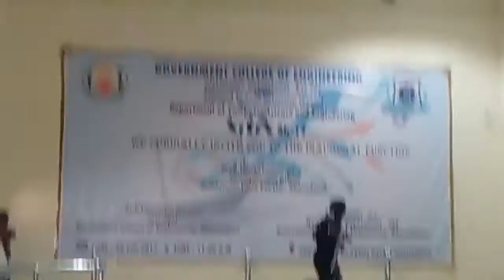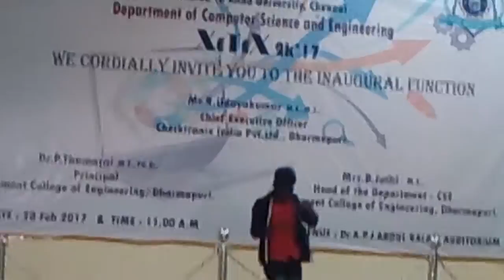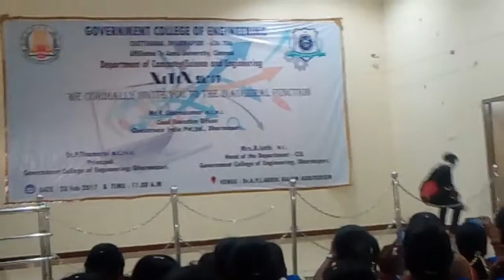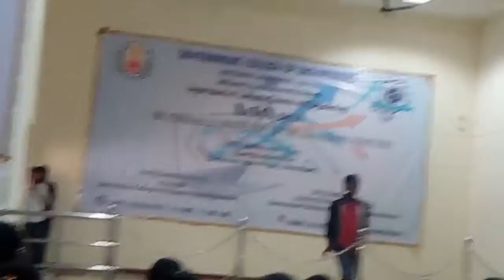Government College Of Engineering 2nd yr CSE boys Dance